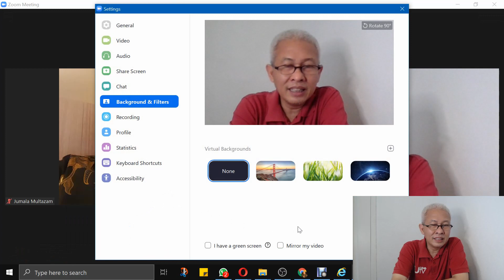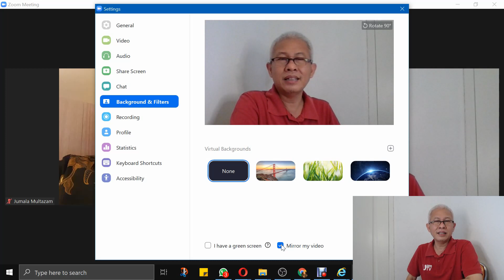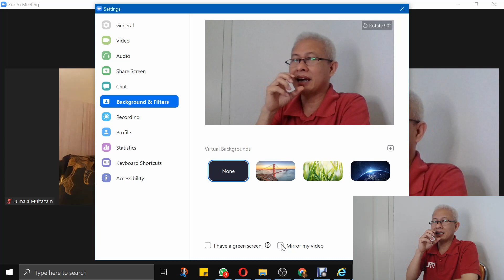ZT#25. MEMBALIK ARAH MIRROR VIDEO DI ZOOM MEETING | 5 MENIT TUTORIAL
ZT#25. MEMBALIK ARAH MIRROR VIDEO DI ZOOM MEETING | 5 MENIT TUTORIAL. Bagaimana cara membalik arah mirror video agar tangan kanan tetap kelihatan tangan kanan. Atau sengaja membalik video agar arahnya sama antara yang asli dengan yang tampil di layar untuk memudahkan presentasi. Gunakan fasilitas mirror video, simak sampai habis ya gaes, hanya 4.5 menit.

Untuk tutorial step by step penggunaan zoom silahkan kunjungi play list 5 MENIT TUTORIAL ZOOM MEETINGS